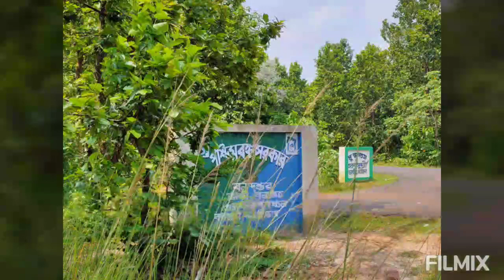One day at Valkimachan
Valki machan is very nice place for weekend trip.Visit the nearby forests. This forest was used by the ancient landlords(Zamindars) as their favorite hunting ground.Those landlords built machans(watch towers) where they could sit and wait for the animals to come. you can see the ruins of these watchtowers.